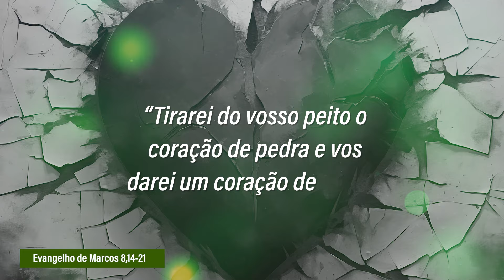Evangelho de 13 de fevereiro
Jesus alerta seus discípulos a não terem o coração endurecido e também a tomarem cuidado com o fermento dos fariseus e de Herodes.

Coração endurecido e coração de pedra são sinônimos. O profeta Ezequiel havia anunciado a promessa divina: tirarei do vosso peito o coração de pedra e vos darei um coração de carne. Ouvir, acolher, assimilar os ensinamentos de Jesus transforma o nosso coração: sem que percebamos acabamos recebendo um coração humano-divino, simples, afetuoso, compadecido, cada vez mais semelhante ao coração de Jesus. Jesus, manso e humilde de coração – fazei o nosso coração semelhante ao vosso.